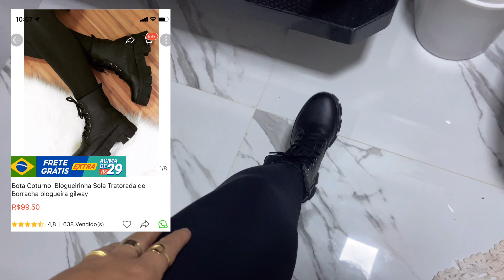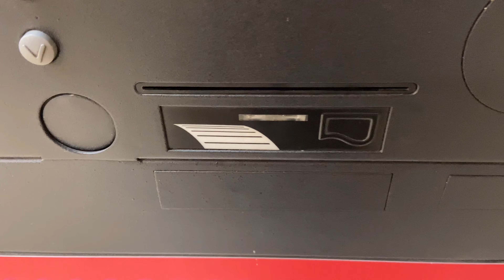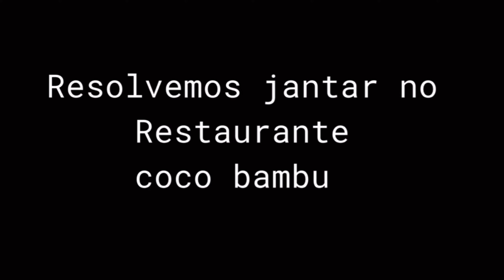VLOG: LOOK SHEIN E SHOPEE | CINEMA E JANTAR NO COCO BAMBU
Link das peças :
Blusa preta: